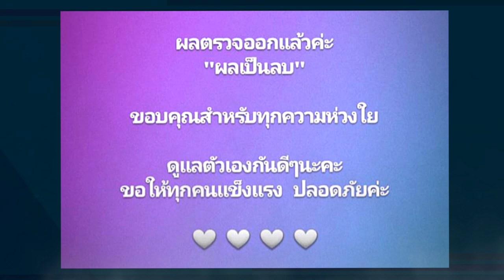ล่าสุด "แอฟ ทักษอร" แจ้งผลตรวจแล้ว !! ขอบคุณสำหรับทุกความห่วงใย !!!